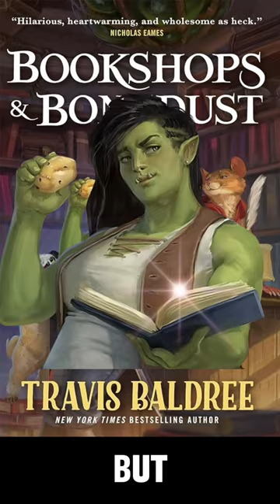Ready for a cozy read? "Bookshops & Bonedust" is 4 u!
🌟📚 Book Review of 📖 "Bookshops & Bonedust"
🖋️ Author: Travis Baldree

🗡️ Dive into the world of Viv, the fierce orc mercenary, in Travis Baldree's enchanting prequel to "Legends & Lattes." It’s a standalone story that will captivate both fans and new readers alike!

🏖️ Viv is sidelined in the quaint town of Murk, far from her warrior life. But Murk isn't just any town – it's a place where friendships bloom, secrets lurk, and magic simmers just below the surface.

📚 Meet Fern, the sharp-witted bookshop owner, Maylee, the charming baker, and don’t forget Potroast, the adorable griffith.

💖 Alongside a sweet touch of romance, Viv's journey in Murk intertwines mystery, action, and the power of a good book. It's a tale of personal growth, community ties, and the unexpected paths life takes us on.

🌿 "Bookshops & Bonedust" is more than a fantasy adventure. It's about finding joy in quiet moments, the thrill of new friendships, and the journey to discovering oneself.

📚 If you love a mix of fantasy, heartfelt connections, and stories within stories, add this to your must-read list!